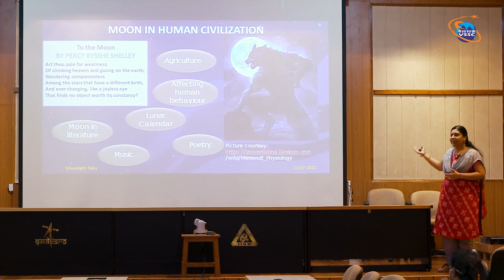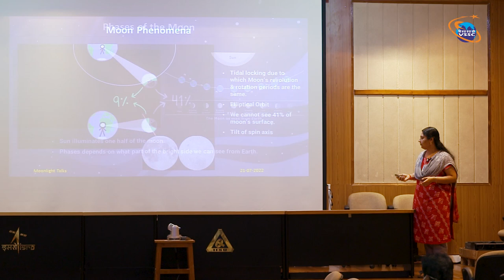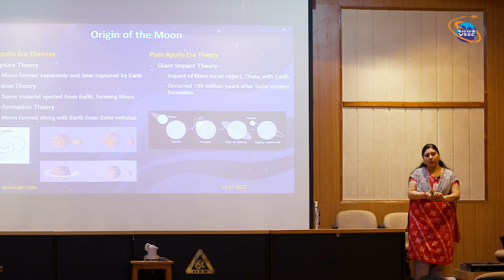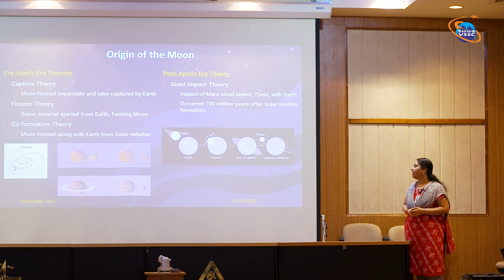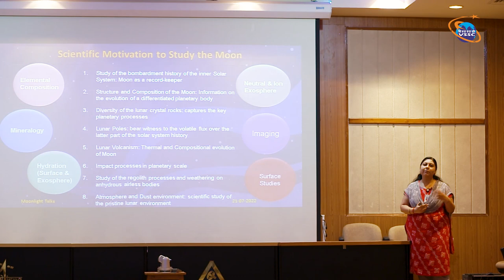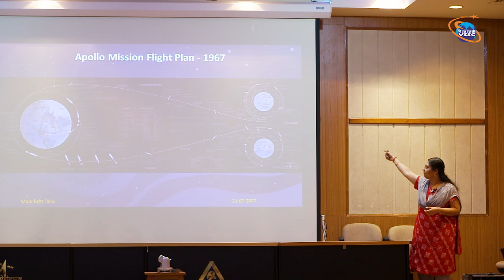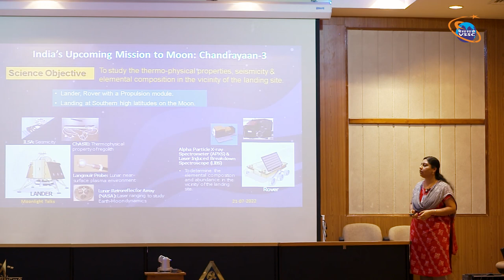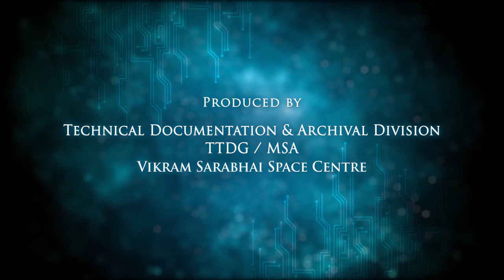Moonlight Talks Series - Session 6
Smt.Aswathy R Krishnan, Scientist IISU/ISRO talks about "Evolution of moon"